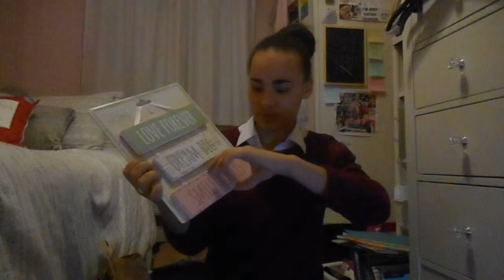Christmas Shopping! VLOG#5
Hey!

I finally went Christmas shopping and tried to vlog it...